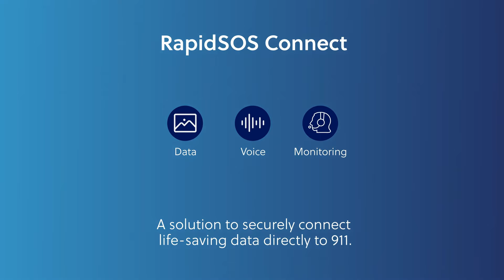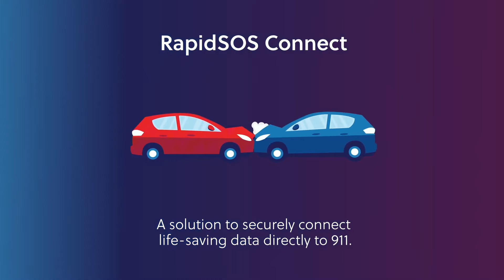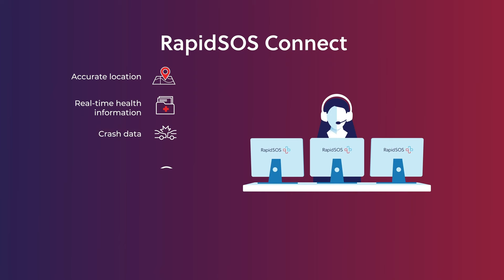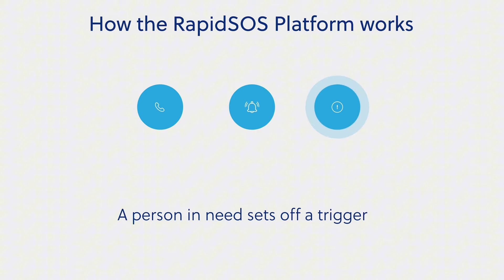CÓMO LA TECNOLOGÍA SALVA VIDAS: ENTREVISTA CON DANIEL DE RAPIDSOS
En este video, te traemos una entrevista exclusiva con Daniel Malamed, Sr. LatAm Manager en RapidSOS, una empresa líder en la integración de tecnología para emergencias. Daniel nos explica cómo RapidSOS está revolucionando la respuesta a emergencias mediante la implementación de su avanzada plataforma tecnológica. Descubre cómo su colaboración con Apple Emergency SOS y otros innovadores sistemas está ayudando a salvar vidas y mejorar la eficiencia de los servicios de emergencia en toda América Latina.

No te pierdas esta fascinante conversación sobre el futuro de la tecnología en situaciones de emergencia y cómo todos podemos beneficiarnos de estos avances.